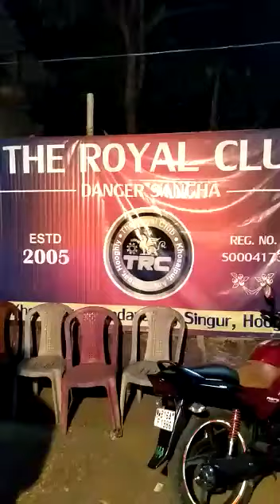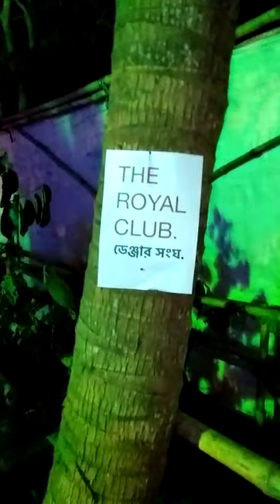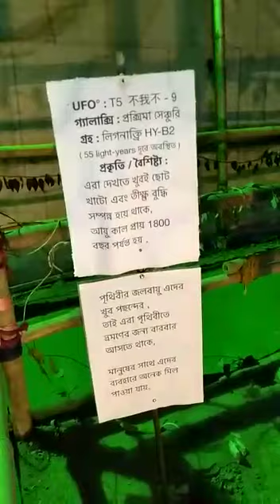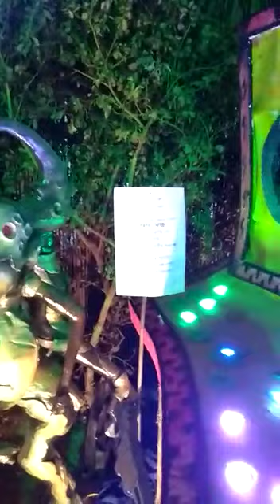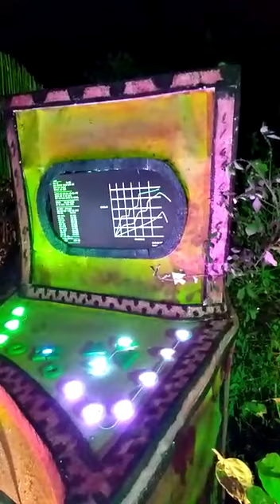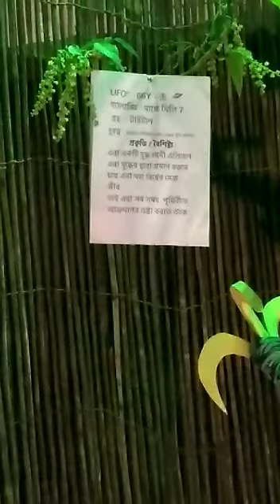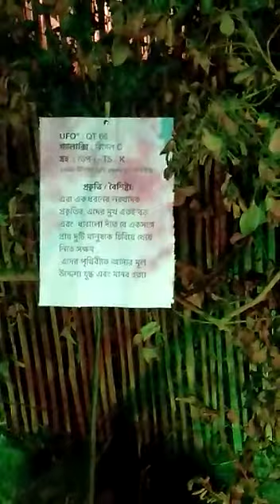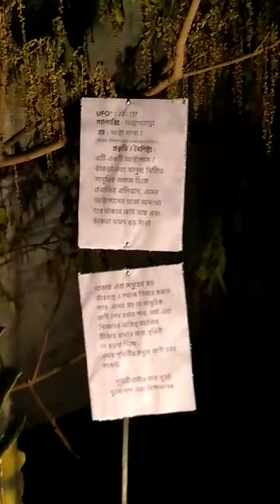Alien on earth 🔥 Saraswati Puja theme 🔥 Real aliens 🔥 Real UFO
🔴 মডেল গুলো সত্যিই যদি কেউ কিনতে ইচ্ছুক হন তাহলে আমাদের সাথে যোগাযোগ করুন ইনস্টাগ্রামের লিংক দেওয়া আছে,
 অথবা কমেন্ট করে আমাদের সাথে যোগাযোগ করুন মডেলগুলো মাত্র 10,000 টাকায় দিয়ে দেওয়া হবে.
ai video ta dado (for more details)